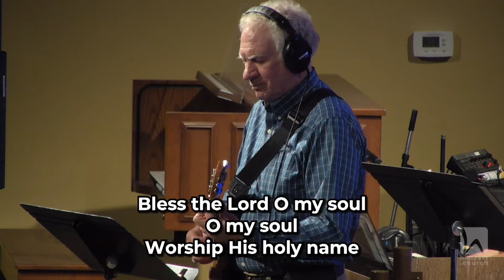10,000 Reasons (Bless the Lord) - April 25, 2021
Join us for worship online every Sunday at 10am central time.

10,000 Reasons (Bless the Lord)
Matt Redman and Jonas Myrin